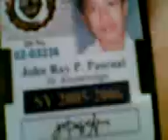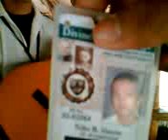lucky mark - narda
lucky mark narda concert dap ayan in highskul divine word college of laoag... In Loving Memory Of Lucky Mark "O.G.Anghell" Dela Cuesta, Rest In Peace...